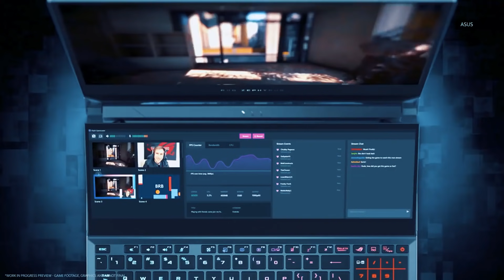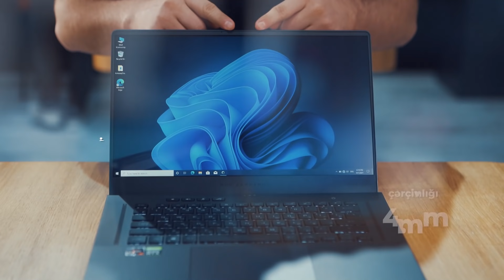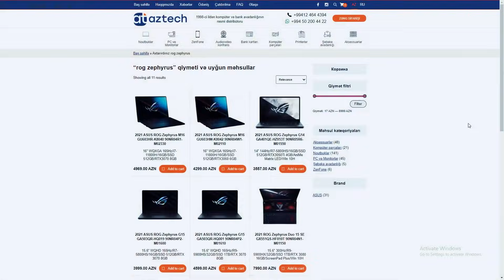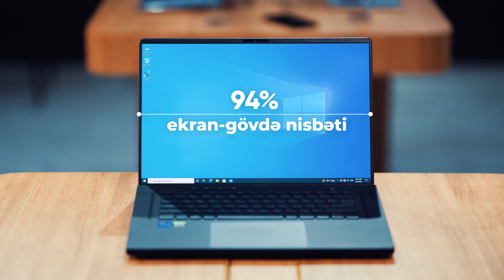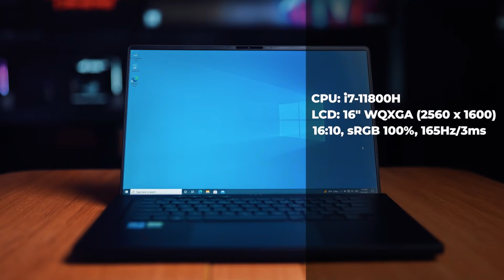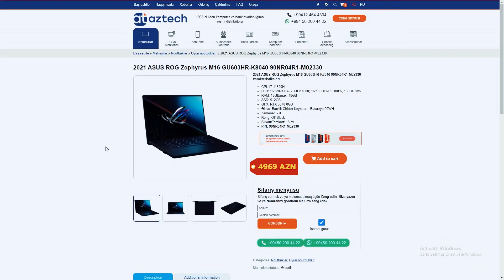ROG ZEPHYRUS Family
ROG Zephyrus modelləri ASUSun digər ROG modellərindən xüsusi orjinal, fərqli dizaynı, innovativ üstünlükləri və maksimum performansı ilə seçilir.

Kreatorlar, yaradıcı insanlar, əsl gamerlər – möhtəşəm ROG Zephyrus modelləri məhz sizin üçün hazırlanıb!